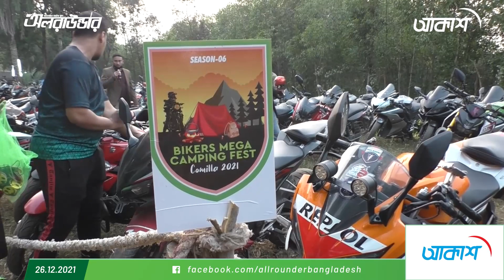কুমিল্লায় জড়ো হলেন ৫০০ বাইকার, নিরাপদ সড়কের বার্তা!